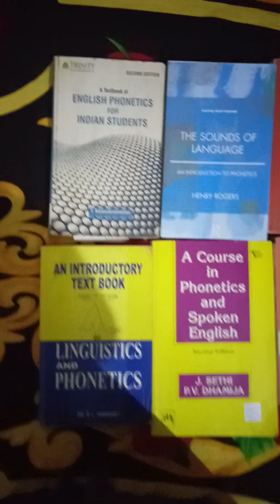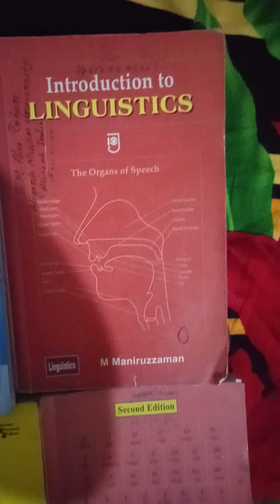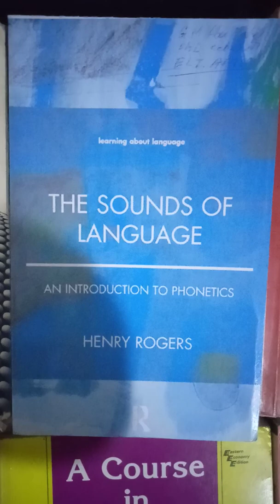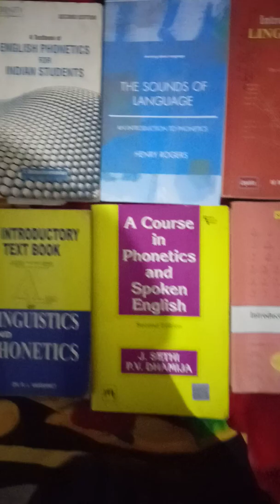Famous Books on Linguistics and Phonetics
Source of learning about Linguistics and Phonetics briefly.